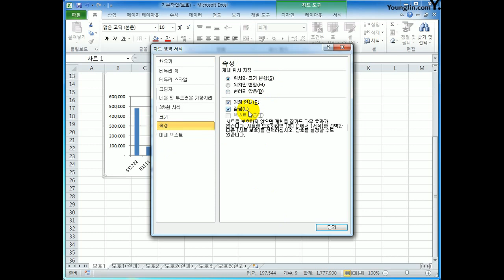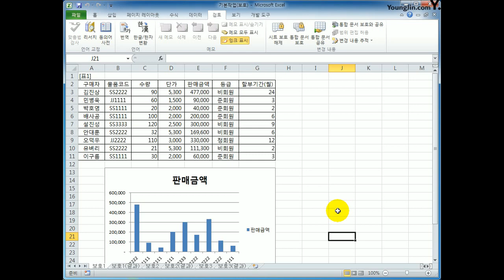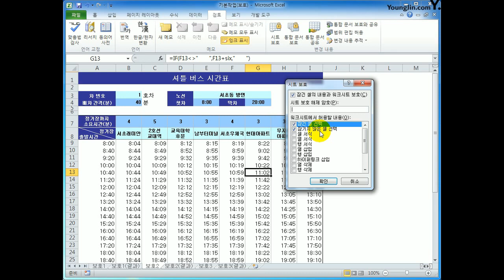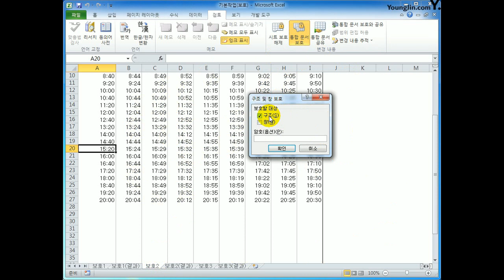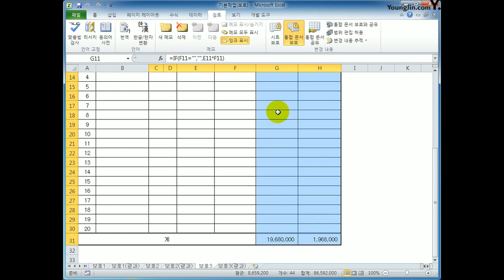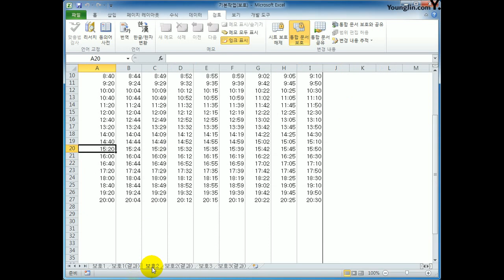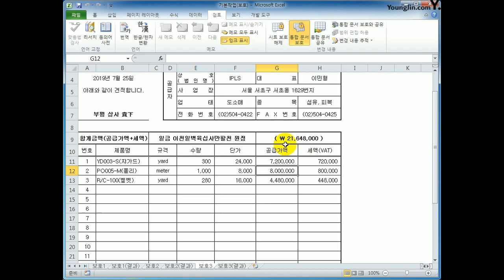[컴활1급실기] 엑셀_시트 보호와 통합 문서 보호